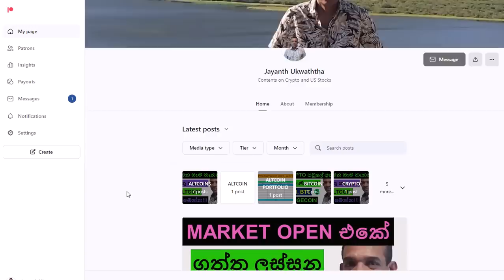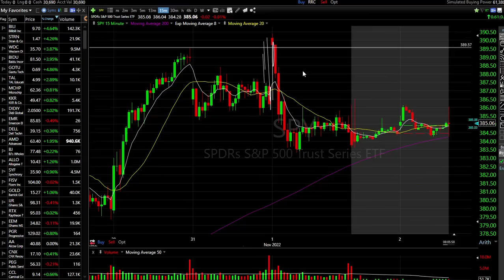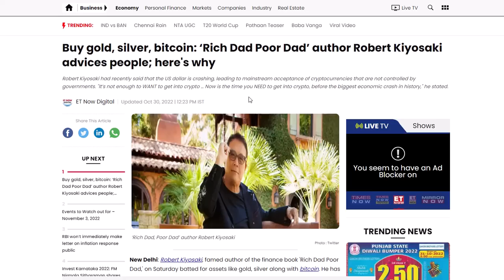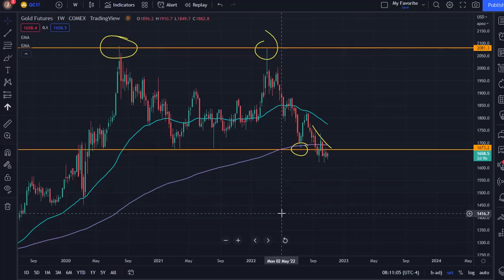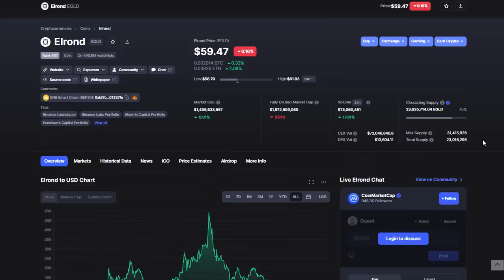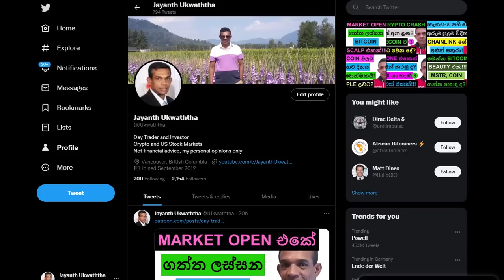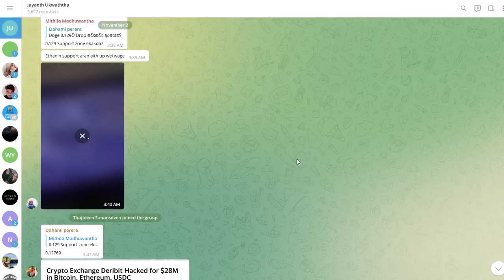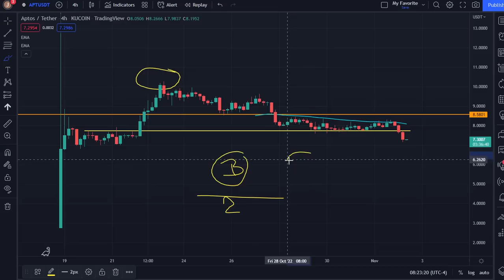BUY ONLY GOLD, SILVER, AND BITCOIN, NOTHING ELSE!!! | APTOS, AND ELROND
FOMC MEETING OUTCOME IS TO BE DISCUSSED BY FED CHAIR JEROME POWELL TODAY AT 2PM ET AND THE MARKET IS RELATIVELY SLOW AS A RESULT. WE DISCUSS IN THIS VIDEO SERIES THE POTENTIAL OUTCOME OF THE MEETING AND OUR STRATEGY DEPENDING ON THE OUTCOME BEYOND THIS POINT USING NEWS AND PRICE CHARTS.